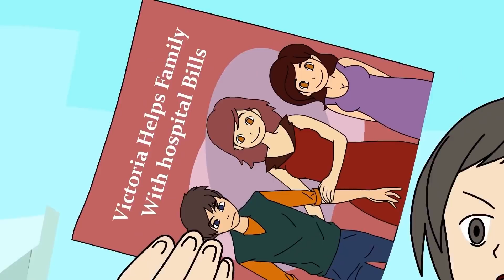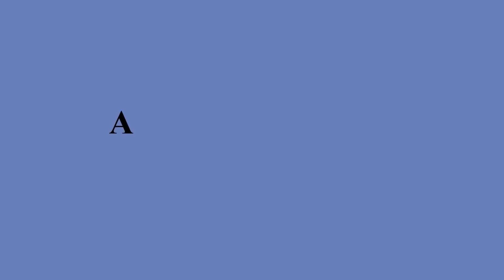Meine Familie hat mich verstoßen, weil ich zu hübsch war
"Hey Laura! Schau mal hierher!" Ein Kamerablitz hat mich fast geblendet. Was ist nur aus dem persönlichen Freiraum geworden? Ich setzte mein bestes Lächeln auf und stellte mich in Pose.

"Du siehst heute Abend fantastisch aus, nur noch ein Foto!"

 "Ich denke, du hast genug für dein Boulevardblatt Jeff." sagte ich, während ich meine Sonnenbrille wieder aufsetzte.

"Es ist ein Blog."

"Meine Herren, das reicht jetzt." sagte Alec, mein Fahrer, als er sich zwischen die blutrünstigen Reporter und mich stellte. Ich erwartete, dass sie ihn schubsen würden, wie sie es immer taten, aber ihre Aufmerksamkeit richtete sich auf jemand anderen.

"Sie ist hier."

Ich nahm einen Taschenspiegel aus meiner Handtasche und überprüfte schnell mein Haar und mein Make-up. Ich musste perfekt für sie aussehen.

Alec stand neben mir, als wir sie über den roten Teppich schreiten sahen. Wir standen stramm, wie die treuen Soldaten, die wir waren.

"Laura."

"Victoria."

"In dem Kleid siehst du zwei Nummern größer aus. Zieh es nicht mehr an. Es sei denn, du willst Schwangerschaftsgerüchte auslösen. Und jetzt lächeln."

Sie drehte sich um und winkte in die Kameras. Sie warf ihnen sogar ein paar Küsse zu.

Jungs und Mädels von Story Time Animated, das ist meine Mutter. Ist sie nicht entzückend? Dann drückt die Benachrichtigungsglocke. Und jetzt lächeln!

Hast du dich jemals gefragt, wie es ist, mit Filmstars zu leben?

Als ich ein kleines Mädchen war, kaufte mir meine Mutter eine Decke zum Geburtstag. Es war eine limitierte Auflage einer Prinzessin-Victoria-Decke. Prinzessin Victoria war meine Lieblingsfigur in meinem Lieblingsfilm.

"Mama, die ist so schön! Sieh dir die Prinzessin an, sie lächelt mich an." quietschte ich und hüpfte auf und ab.

Mein älterer Bruder Tristan rollte mit den Augen.

"Igitt, Mädchen sind so lahm."

Tristan dachte, alles sei lahm.

Eines Tages, nach der Schule, erzählte Tristan seiner Mutter, dass etwas in seinem Ohr steckte. Mama sah entsetzt aus.

"Hast du da was reingesteckt?"

"Nein, aber es tut weh!"

Als wir im Krankenhaus ankamen, schluchzte Tristan leise vor sich hin.

"Es tut mir leid, Margot, Tristan muss ein paar Nächte hier bleiben, damit wir ihn behandeln können." sagte der Arzt, nachdem er Tristan untersucht hatte.

Am nächsten Tag nahm ich meinen wertvollsten Besitz, meine Prinzessin-Victoria-Decke, und brachte sie zu Tristan. Als wir dort ankamen, schlief er schon, also legte ich die Decke über ihn.
Als er aufwachte, schnappte er sie und warf sie nach mir.

Mama eilte zu ihm ans Bett.

"Ich will deine blöde Decke nicht."

Ich rannte aus dem Zimmer und hielt die Decke fest. Ich versteckte mich in einer Ecke und schluchzte.

"Geht es dir gut, Schatz?"

Ich wischte mir über die Augen und schaute auf. Das konnte nicht sein! Prinzessin Victoria stand direkt vor mir!

"Wow! Du bist echt?"

Ich streckte meine Hand aus, um sie zu berühren.

"Natürlich bin ich das, mein Schatz. Du bist so hübsch, und deine Decke ist es auch!"

"Meine Mom hat sie mir geschenkt. Aber Tristan hasst sie", schniefte ich.

"Wer ist Tristan?"

"Mein Bruder. Doktor Grey hat gesagt, dass etwas mit ihm nicht stimmt, deshalb muss er hier bleiben."

Prinzessin Victoria nahm meine Hand und zog mich auf die Beine.

"Komm mit. Bring mich zu Tristan."

Als wir gingen, sah ich einen Mann, der Fotos von uns machte. Ich dachte, ich hätte gesehen, wie Victoria ihn anlächelte, aber was wusste ich schon? Ich war erst 5 Jahre alt.

"Mama, schau mal, das ist Prinzessin Victoria!"

"Oh Laura, wohin bist du denn verschwunden? Wir haben überall nach dir gesucht."

"Die Prinzessin hat mich gefunden!"

"Du weißt, dass sie keine echte Prinzessin ist, oder? Sie spielt nur eine in einem blöden Film."

"Es tut mir so leid, nimm's ihm nicht übel. Die ganze Woche hier zu sein, lässt ihn ausrasten."